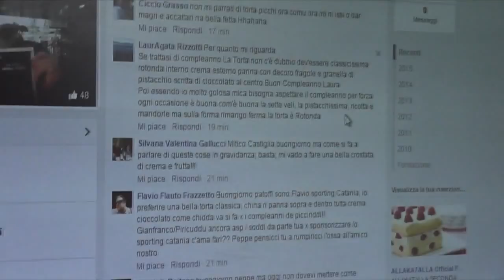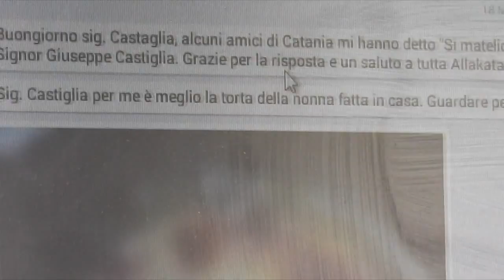ALLAKATALLA - Backstage 18/03/2015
Argomento della puntata: che torte vi piacciono ? Messaggi da WhatsApp, Facebook e messaggistica.

Antonio De Luca (Tonyetna)